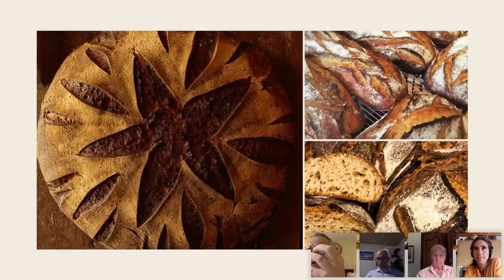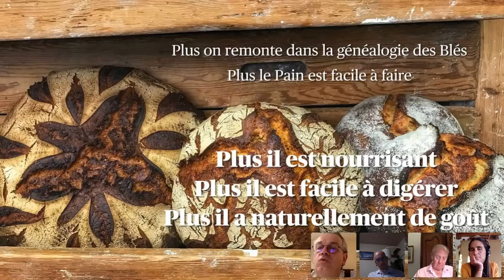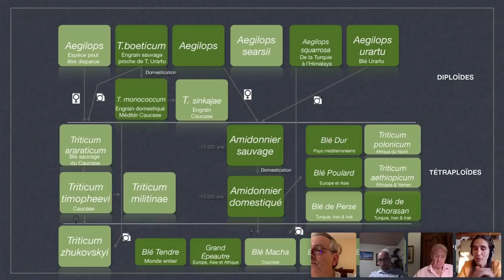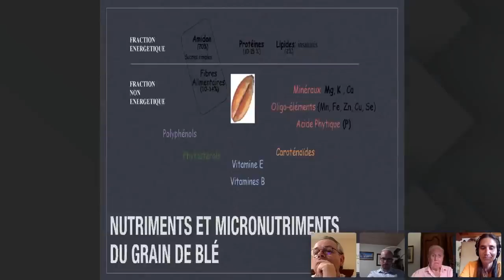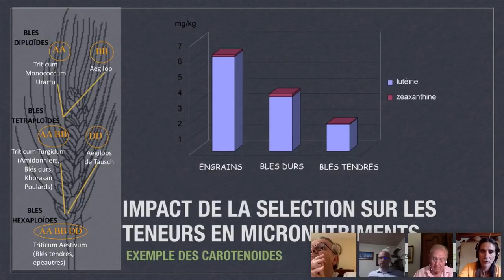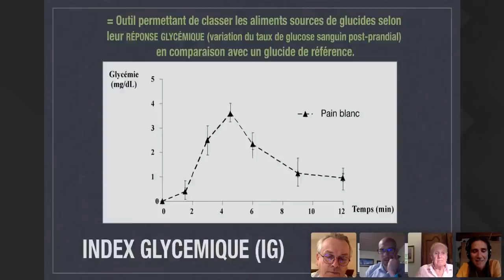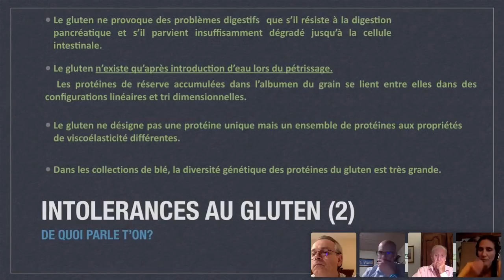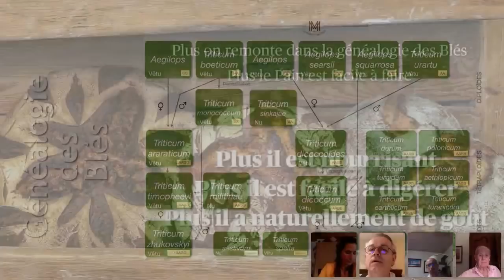Webinaire gratuit : Le Pain Maison : Pourquoi – Pour qui – Avec quoi – Comment- Méthodes...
Avec le Pr henri Joyeux; Jean Joyeux micronutritionniste; Roland Feuillas Boulanger à Cucugnan, Maître de Mon Moulin; et Fanny Leenhardt Docteur en Sciences de la Nutrition du Pain.